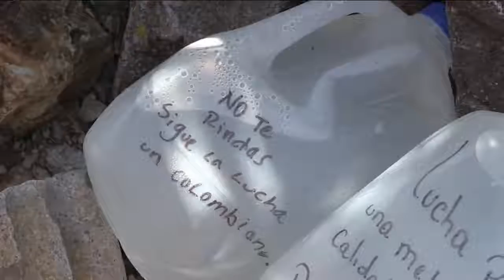Recorrido Fronterizo Parte 2 – Noticiero Con Adriana Ruggiero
Las muertes y desapariciones se intensifican en este verano es por esto que organizaciones humanitarias y funcionarios del consulado de Guatemala realizaron una caminata por el desierto con la intención de salvar vidas.